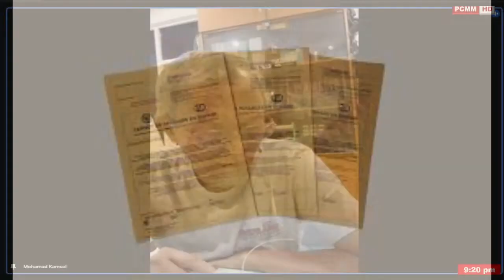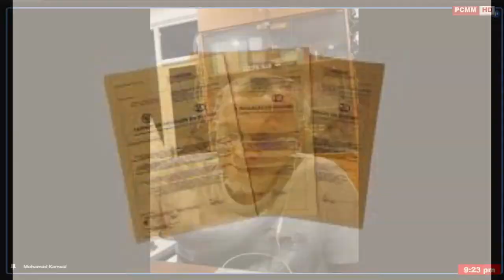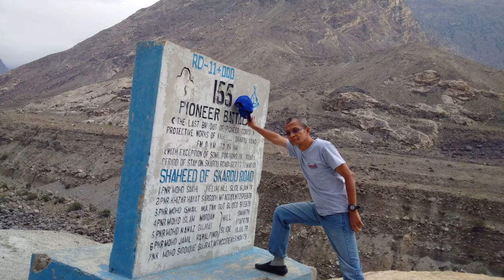#85 [[BORAK SANTAI]] CAMPERVAN KUALA LUMPUR KE LONDON 2017 - KAMSOL WARJAN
Borak Santai malam ini 28/7/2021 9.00PM akan menampilkan seorang Overlander yang tidak asing dikalangan peminat 4x4 Malaysia iaitu Hj. Mohamad Kamsol Warjan 9M2MKW yang menggunakan Campervan Toyota Hiace dari KL - London 2017 yg mengambil masa 4 bulan sejauh 40,000KM dalam misi Kuala Lumpur London Overland 2017.